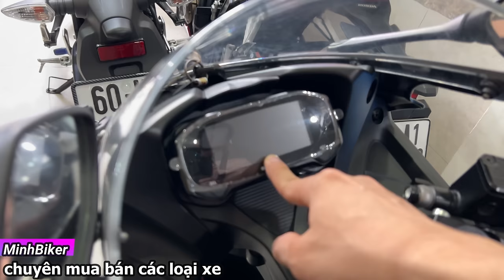Giao MOTO ZX25R 4 MÁY GIÁ RẺ VỀ ĐỒNG NAI - VỀ NHIỀU YAMAHA MT15 ĐẸP